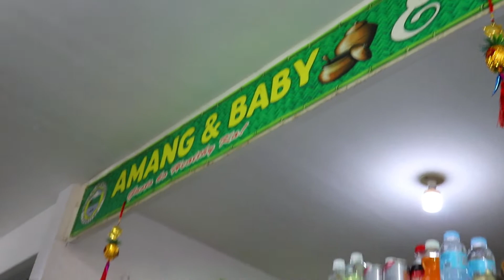Talisayen Cove San Antonio Zambales, Part II, Episode 1 | Mahabang Usapan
Kamusta? sorry kung natagalan, galing bakasyon! dahil namiss ko kayo
para sa inyo ito sana tapusin mo :)

Pasok ka din sa group tols!